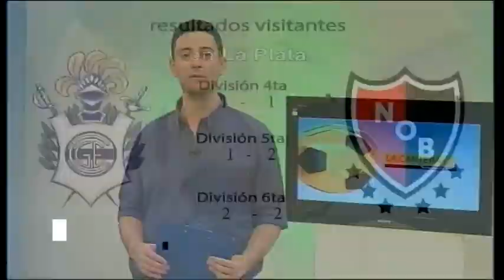LA CANTERA 22 08 2017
La Cantera TV cap. #016  otra semana sin fecha AFA, esperamos ansiosos por la 20, mientras tanto te invitamos a una interesante charla con el técnico de la 5ta div de AFA de Newell´s  Gaston Liendo, La Cantera Tv primer y  único programa dedicado exclusivamente a cubrir las actividades de los equipos de nuestra ciudad en sus categorias juveniles participantes de los torneos de AFA, si estas de acuerdo con esta propuesta, acompañanos con un me gusta y seguinos en nuestras redes sociales facebook y twiter, hasta la semana que viene.